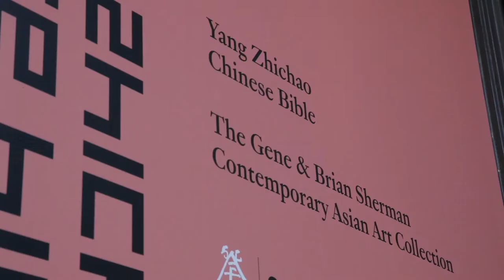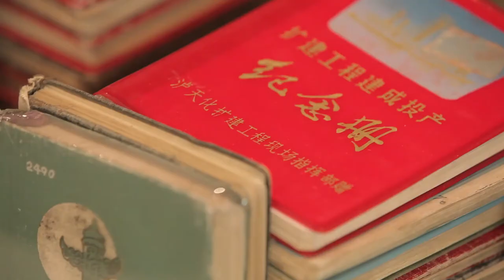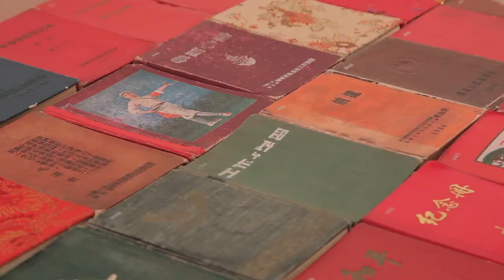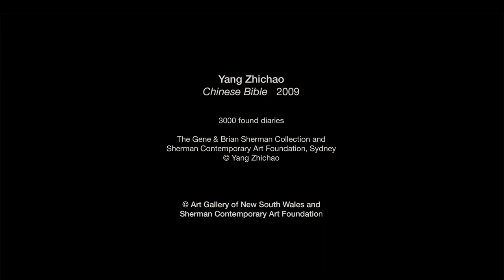Yang Zhichao, 'Chinese Bible' (2009)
Go East is exhibited across two sites: AGNSW features over 30 works from The Gene & Brian Sherman Contemporary Asian Art Collection and SCAF features Yang Zhichao’s monumental installation Chinese Bible (2009).

Chinese Bible (2009) is a performance installation comprising 3,000 diaries and notebooks collected by Beijing-based artist Yang Zhichao (b. 1963). The diaries were bought from second-hand markets over a three-year period, but their content spans the first five decades of Communist China (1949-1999). The diaries have survived because there was money to be made from recycling their paper pages. Contained within bright covers that are so suggestive of the past are fragmentary records of the lives of ordinary people: quotations from Chairman Mao, notes from political study sessions, self-criticisms, phrases from Russian and English language text books, as well as shopping lists, knitting patterns and song lyrics. The diaries are displayed as a massive unit, like a patchwork memory quilt. Together they form a more genuine account of the period than a conventional history; one that is all the more compelling because of its randomness. Through his conscious act of recovery, washing and staging Yang Zhichao gives the diaries a new life, compelling us to consider their significance in the present.